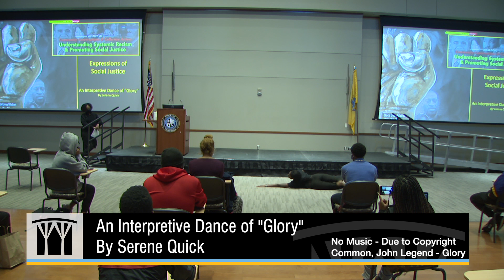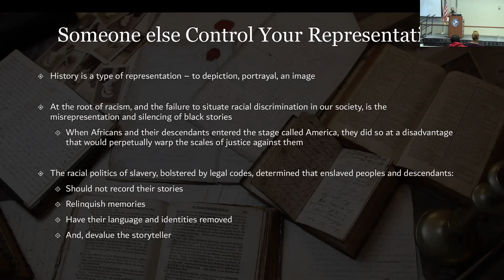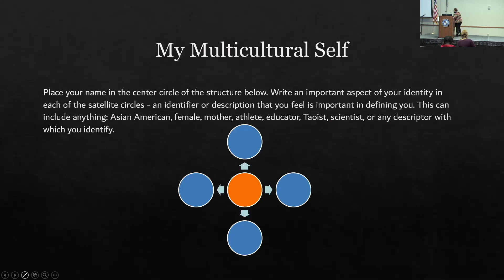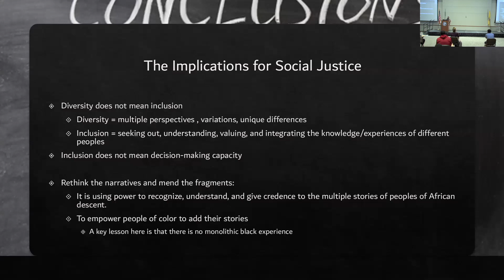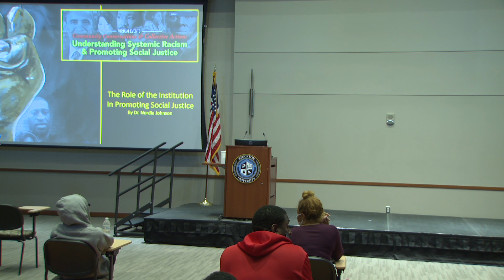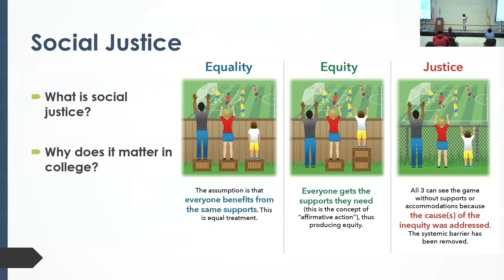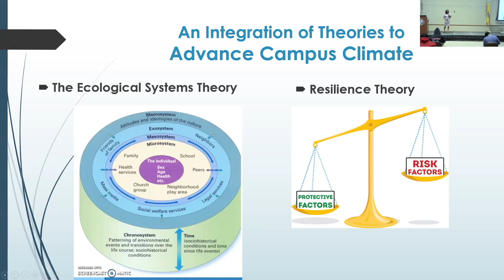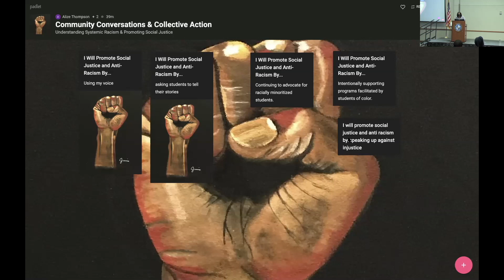Promoting Social Justice: Changing Tomorrow TODAY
The series will end with a discussion of the role of history in promoting social justice along with a call to examine the responsibility of the institution to change the landscape of higher education using campus climate.